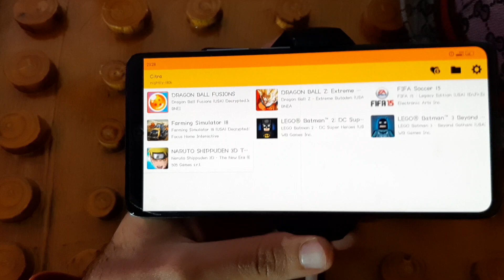Lego Batman 3 Beyond Gotham (Android) - Citra - Nintendo 3DS Emulator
Lego Batman 3 Beyond Gotham on android using Nintendo 3ds emulator (Citra), what is Citra emulator? Citra is an emulator for Android, enabling you to play your favorite games on your phone. Citra is the best Nintendo 3ds emulator, for now, the game I will test is Lego Batman 3 Beyond Gotham on android, and my phone is Xiaomi 11T.
1-✅REDMAGIC Phone Cooler
2-✅Razer Kishi Mobile Game Controller
3-✅PowerA MOGA XP5-X Plus Controller
4-✅Razer Raiju Mobile
✨Let's Be Friends:
Chipset: MediaTek MT6893 Dimensity 1200-Ultra (6 nm)